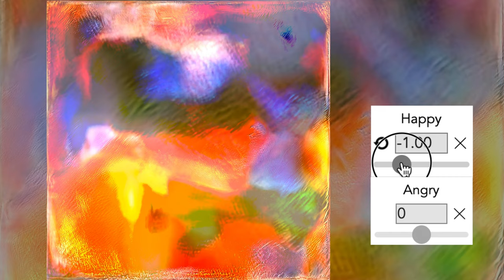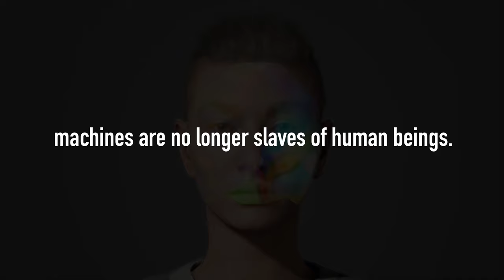Co-Dream: Dream mood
Co-Dream is a system in which computers and humans dream together. The mood of dreams is constructed by Machine Cognition (that is,  AI interprets the world in a way of incompletely learning). Through the learning and disassembly of human faces, emotions are directly visualized.